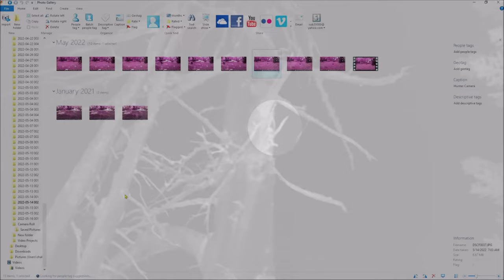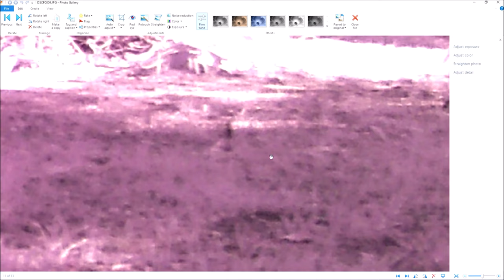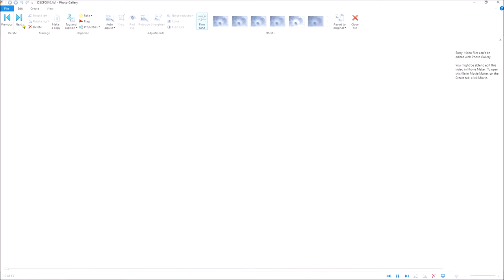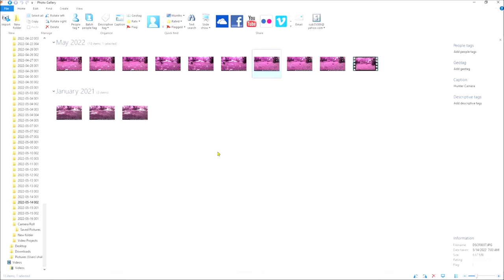Bizarre Incident Captured On My Trail Cam 4K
This was pretty weird, what do you think happened?